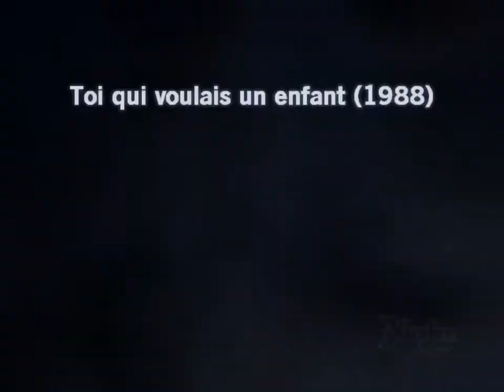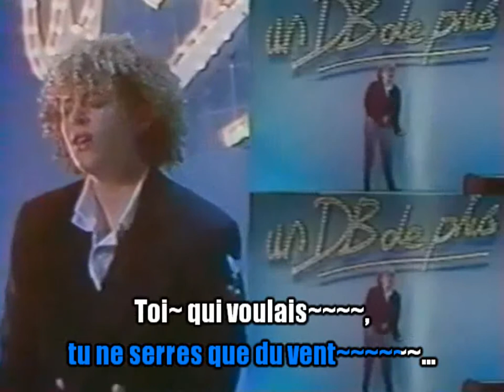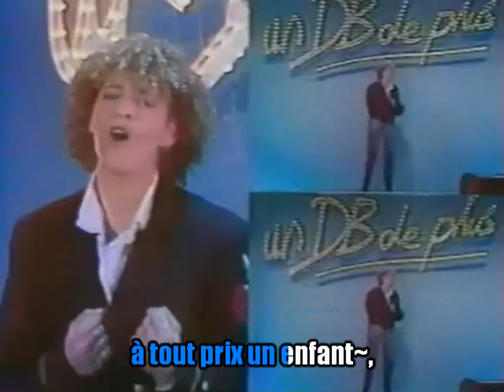Carol Arnauld_Toi qui voulais un enfant (Clip 1988)